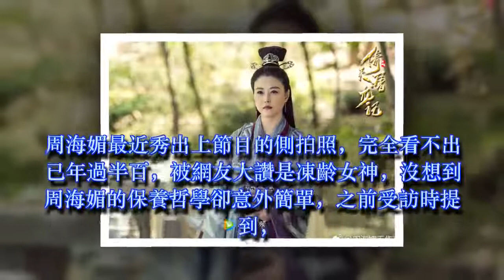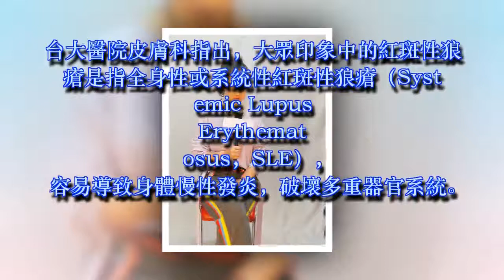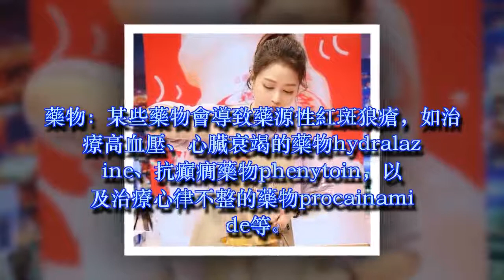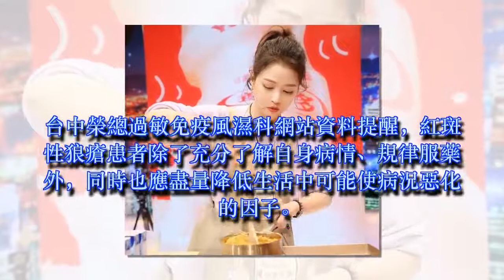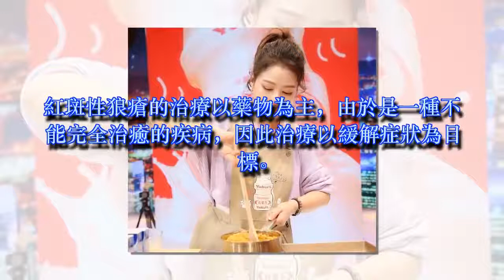52歲周海媚神逆齡重現「最美周芷若」不老保養秘訣曝光